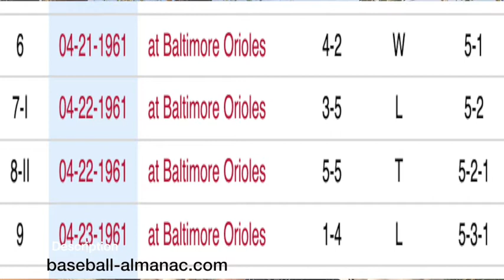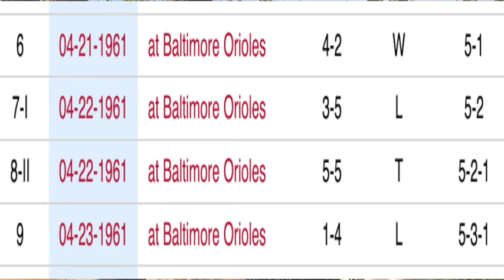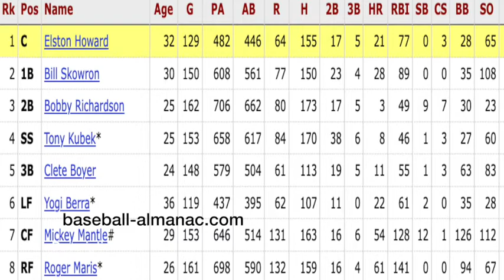The 1961 Home Run Duel between Mickey Mantle and Roger Maris, and other cool Yankee trivia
What a year 1961 was for Major League Baseball. Mickey Mantle and Roger Maris, the M & M Boys, in a Duel to out do Babe Ruth. Roger won it with 61 home runs, but how close was Mickey? Indeed, a strange season for the Yankees. A tie game? How do you even do the math on that one? Ford Frick and his darn asterisk. A season to never forget. Pressure, pressure. all the time pressure.